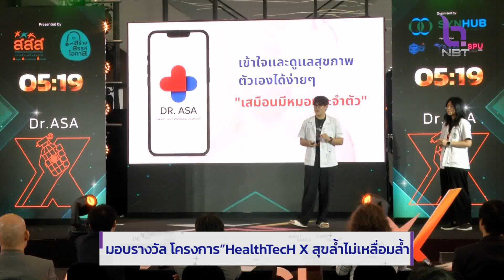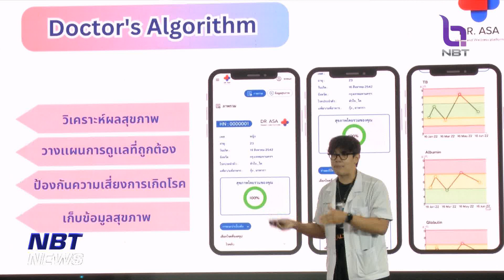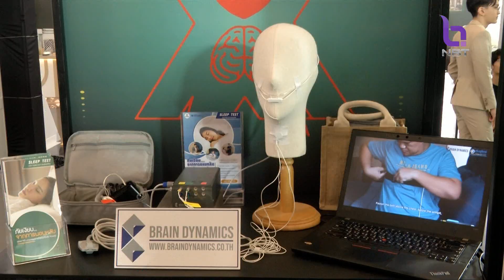มอบรางวัลโครงการ "HealthTech X สุขล้ำไม่เหลื่อมล้ำ" ข่าวค่ำ วันที่ 6 สิงหาคม 2566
ช่วงนี้พาไปดูนวัตกรรมเพื่อสุขภาพ ที่จะช่วยแก้ปัญหาความเหลื่อมล้ำ และขับเคลื่อนเศรษฐกิจไปพร้อมๆกัน กับโครงการพัฒนารูปแบบเทคโนโลยีดิจิทัลเพื่อการสร้างเสริมสุขภาพ "HealthTecH X สุขล้ำไม่เหลื่อมล้ำ" ที่ สสส. ร่วมกับภาคเอกชน จัดขึ้น ซึ่งได้ผู้ผ่านคัดเลือกแล้ว 23 ทีม